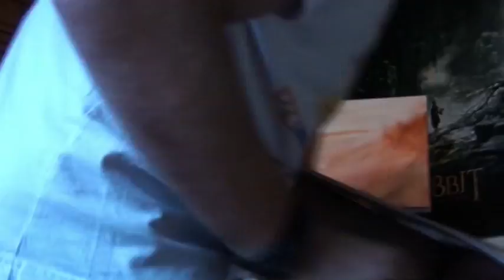Timelapse of painting Eventide by Scott Sandlan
This is a time lapse of around 4 hours of painting of Eventide by artist Scott Sandlan